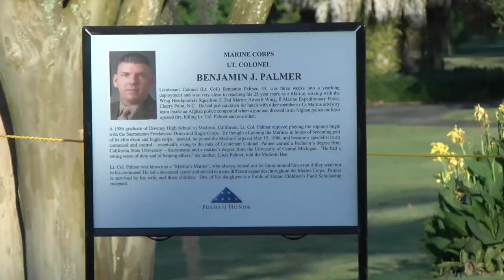Stevenson Men's Golf | 2022 NCAA DIII Championships Round Two Highlights (5/11/22)